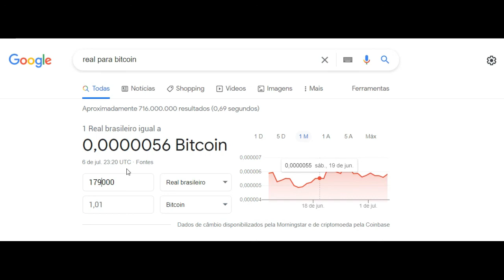7 - Centavos do bitcoin Satoshi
Nesta penúltima aula iremos falar sobre os centavos do bitcoin, chamado satoshi